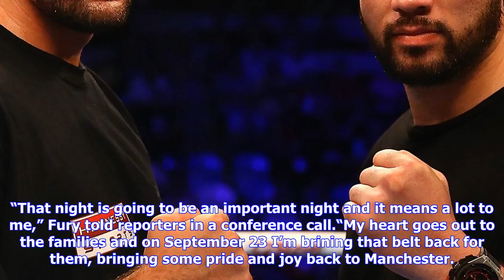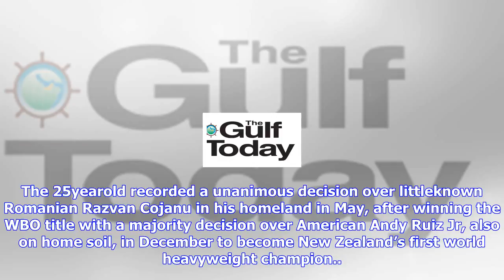Breaking News | Manchester attack fuels fury’s world title bid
Manchester attack fuels fury’s world title bid

MANCHESTER Hughie Fury hopes to defy the odds after 17 months of inactivity and win a world heavywei...